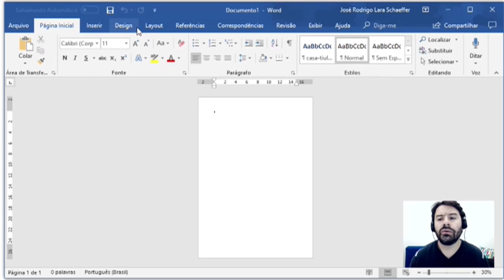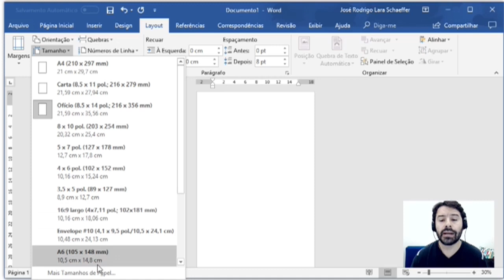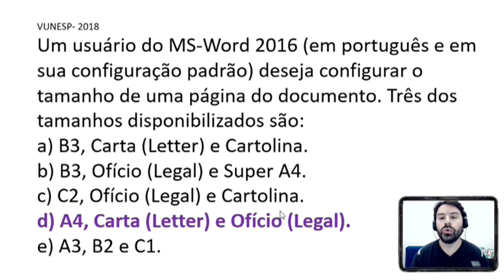Questões Word | Editor de Texto | Aula 49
Aula 49 sobre tamanho da página no editor de texto Microsoft Office Word. O professor resolve uma questão.